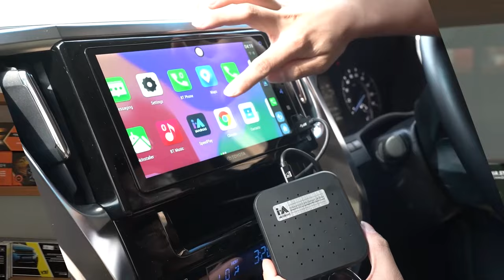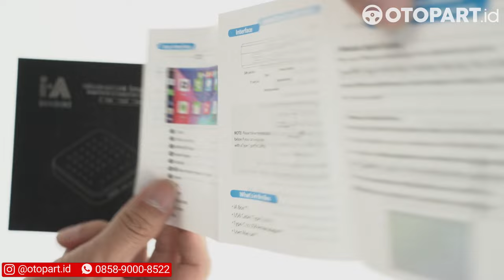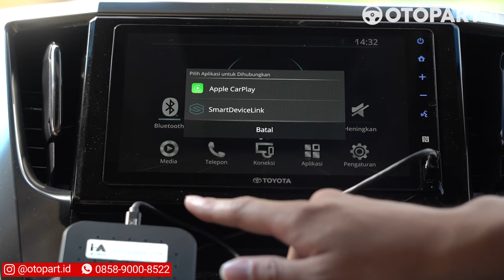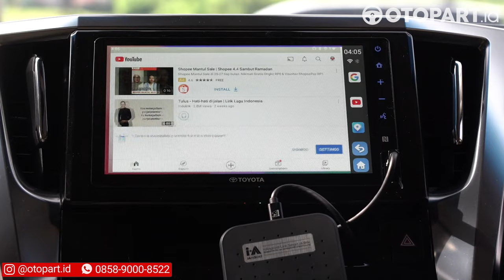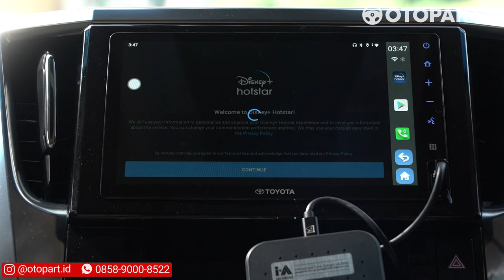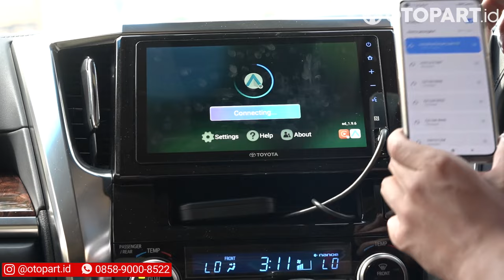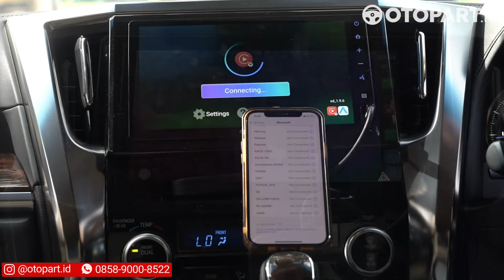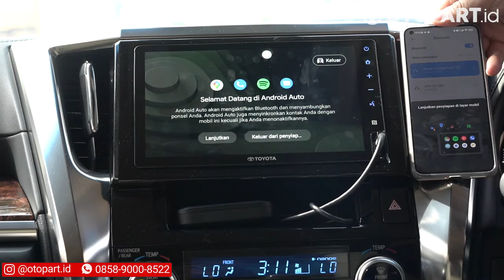REVIEW ANDROID SMART BOX | CARA UPGRADE ANDROID TANPA GANTI HEADUNIT BISA YOUTUBE, NETFLIX, SPOTIFY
iAndroid Smart Box ini adalah jawaban bagi Sobat yang selama ini bertanya-tanya: "bisa gak sih, headunit standard kita jadi Android, bisa nonton youtube, netflix, spotify, tapi tanpa perlu diganti headunit-nya". Cekidot di video ini, kami akan sharing review dan unboxing mengenai produk iAndroid Smart Box ini.

Spesifikasi Produk iAndroid SmartBox
✅ Octa-Core Qualcomm Snapdragon Chipset
✅ RAM 4 GB + ROM 64 GB
✅ Dual Band Wi-Fi for Internet Connection
✅ Konektivitas: Wireless Apple CarPlay, Wireless Android Auto, Screen Mirroring
✅ Android 11 OS Platform : Youtube, Netflix, Spotify, Disney+, and many more Android applications for your Device.
✅ Kompatibel dengan HeadUnit Standard w/ Original CarPlay
✅ Kompatibel dengan HeadUnit aftermarket branded : Kenwood, Alpine, JVC, SONY, dll